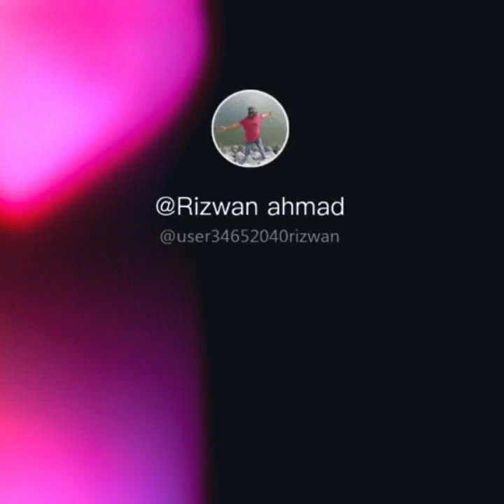भोजपुरी टिक टॉक विडियो "कॉमेडी एंड फनी विडियो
This video only for intertainment for allmy dear friend. Ofcous you are watching this video